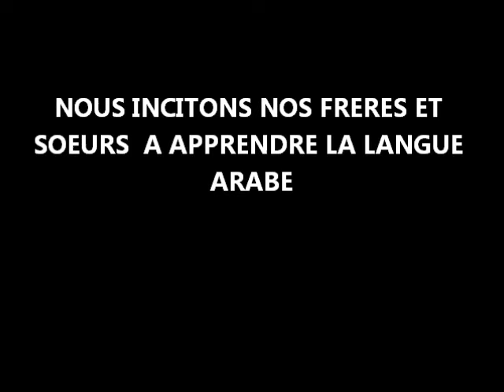حكم عقود التأمين - الشيخ ابن عثيمين